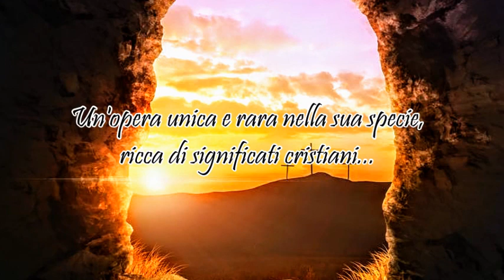Presepe Pasquale 2020 di Paolo Liotto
La Passione di Gesù rivissuta in questo spettacolare Presepe Pasquale.
Un susseguirsi di scene Presepiali che ripercorrono la Passione,La Morte e la Resurrezione di Cristo...arricchite da alcuni momenti principali della sua vita terrena.

Descrizione delle Scene Rappresentate:

Il Battesimo di Gesù
Gesù discorso sulla montagna
Gesù 40 Giorni nel deserto
Ingresso di Gesù a Gerusalemme
Lavanda dei Piedi
L’ultima cena
Gesù sul Monte Getzemani
Tradimento di Giuda
Rinnegamento di Pietro
Gesù incoronato di spine
La Flagellazione
Morte di Giuda
Gesù condannato a morte
La Via Crucis
Gesù è spogliato dalle vesti
Gesù è inchiodato sulla croce
La crocifissione
Gesù deposto dalla croce
Il corpo di Gesù è deposto nel sepolcro
Gesù nel sepolcro
La Resurrezione